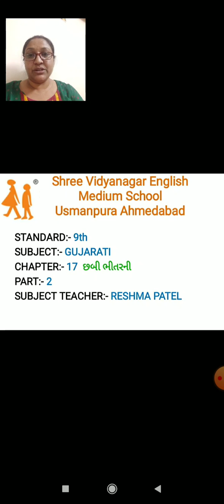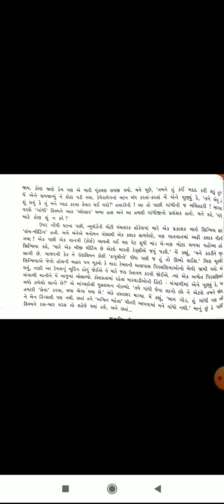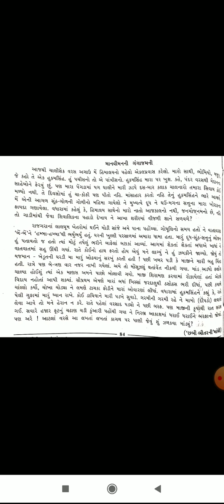15 12 20 Std 9 Gujarati ch 17 P2